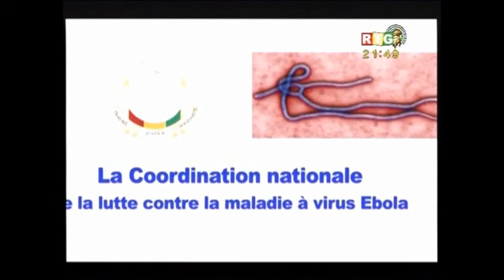Les politiques et artistes guinéens se mobilisent contre Ebola...